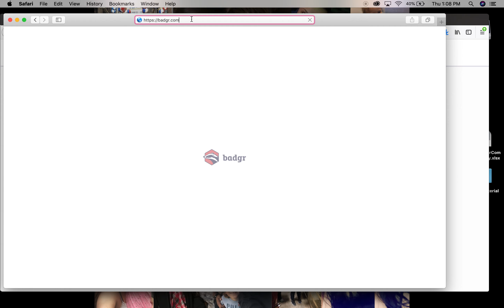badgingvideo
Creating an account on Badgr.